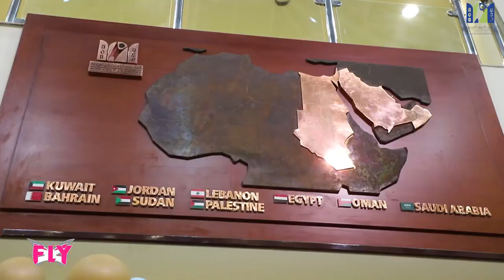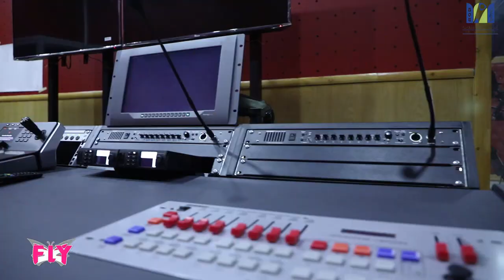Arab Open University Egypt branch "AOU" 2020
Arab Open University Egypt branch "AOU" 2020 edited by Bassem Hamza Fly Events